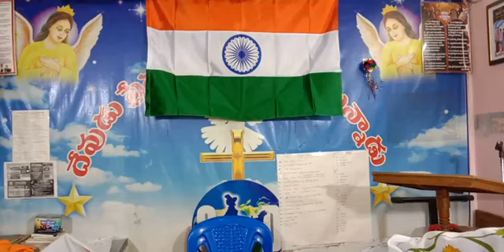August 21, 2021